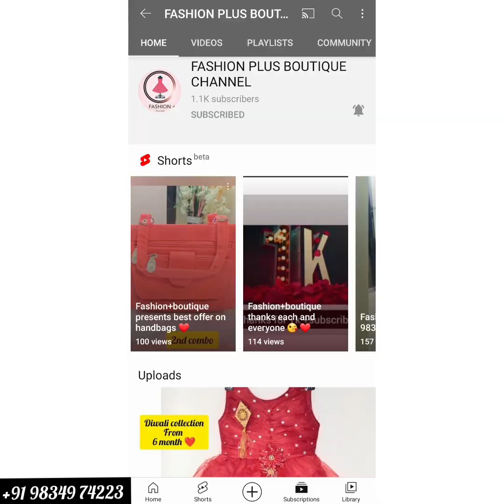Fashion+Boutique presents Best offer...(Buy any 2 only@299/-)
Hello guys
Asallamulaikum .
Fashion+ boutique
Presents
Saturday Sunday offer On boys wear buy any 2 dresses only @299/-
Sooo ummid karti hu apko yeh video pasand aaya

Musician: @iksonmusic

Follow us on: Instagram Fashion+boutique 🥰

Install the our app :Fashion plus boutique

Here is owesome app for Fashion Plus Boutique.
Share Fashion Plus Boutique App